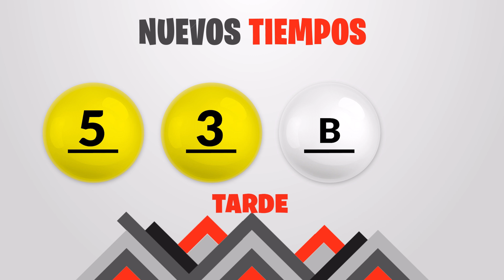Sorteo 1:00PM Nuevos Tiempos y 3 Monazos Medio día del viernes 5 de febrero del 2021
loterias de Costa Rica del dia viernes 5 de Febrero de 2021

Nuevos Tiempos 1:00 PM Medio dia
Nuevos Tiempos 1:00 PM Medio dia hoy
Nuevos Tiempos 1:00 PM Medio dia resultados
Nuevos Tiempos 1:00 PM Medio dia resultados hoy

Nuevos Tiempos 1:00 PM Tarde
Nuevos Tiempos 1:00 PM Tarde hoy
Nuevos Tiempos 1:00 PM Tarde resultados
Nuevos Tiempos 1:00 PM Tarde resultados hoy

3 Monazos 1:00 PM Medio dia
3 Monazos 1:00 PM Medio dia hoy
3 Monazos 1:00 PM Medio dia resultados
3 Monazos 1:00 PM Medio dia resultados hoy

3 Monazos 1:00 PM Tarde
3 Monazos 1:00 PM Tarde hoy
3 Monazos 1:00 PM Tarde resultados
3 Monazos 1:00 PM Tarde resultados hoy

3 Monazos 1:00 PM Medio dia
3 Monazos 1:00 PM Medio dia hoy
3 Monazos 1:00 PM Medio dia resultados
3 Monazos 1:00 PM Medio dia resultados hoy

3 Monazos 1:00 pm Tarde
3 Monazos 1:00 pm Tarde hoy
3 Monazos 1:00 pm Tarde resultados
3 Monazos 1:00 pm Tarde resultados hoy

3 Monazos 1:00 pm Medio dia
3 Monazos 1:00 pm Medio dia hoy
3 Monazos 1:00 pm Medio dia resultados
3 Monazos 1:00 pm Medio dia resultados hoy

3 Monazos 1:00 pm Tarde
3 Monazos 1:00 pm Tarde hoy
3 Monazos 1:00 pm Tarde resultados
3 Monazos 1:00 pm Tarde resultados hoy

3 Monazos 1:00 pm Medio dia
3 Monazos 1:00 pm Medio dia hoy
3 Monazos 1:00 pm Medio dia resultados
3 Monazos 1:00 pm Medio dia resultados hoy

3 Monazos 1:00 pm Tarde
3 Monazos 1:00 pm Tarde hoy
3 Monazos 1:00 pm Tarde resultados
3 Monazos 1:00 pm Tarde resultados hoy
Últimos, Anterior, Ayer, Hoy, Juega, Tica, Nuevos Tiempos, 3 Monazos, Probables, Número, Ganadores, Pronósticos, Resultados, Sorteo, Qué número jugó, 1:00 PM.